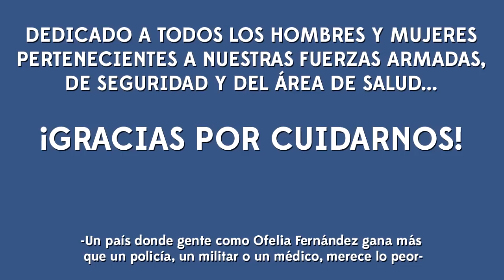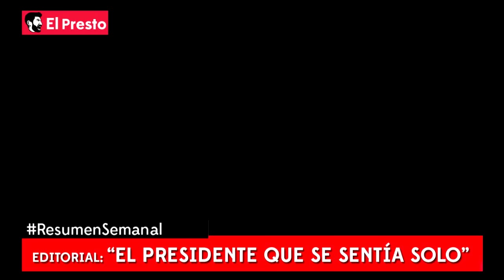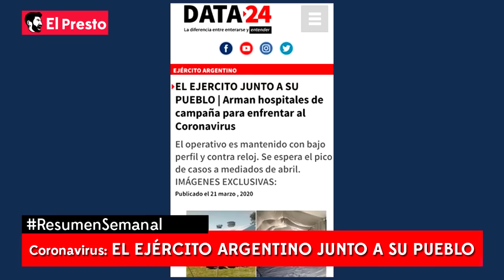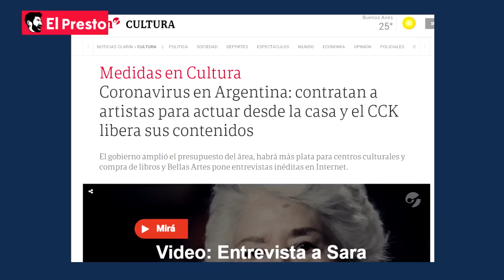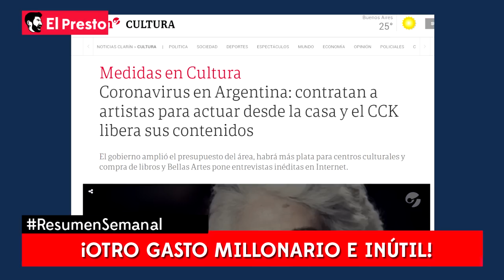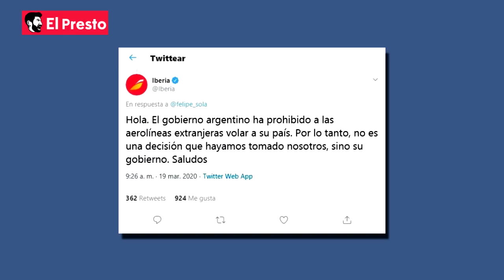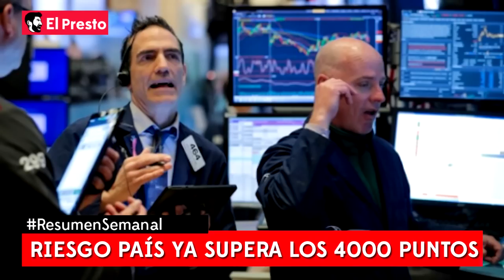ARGENTINA SURREALISTA | Histeria colectiva, poco pan, mucho circo y riesgo país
-El ejército argentino, junto a su pueblo.
-Gasto millonario e inútil.
-Santa Fe: El crv hizo explotar la interna K.
-Felipe Solá, un canciller mediocre.
-Riesgo País: Ya supera los 4000 puntos.
-Tucumán: no se cumple la 40tena.